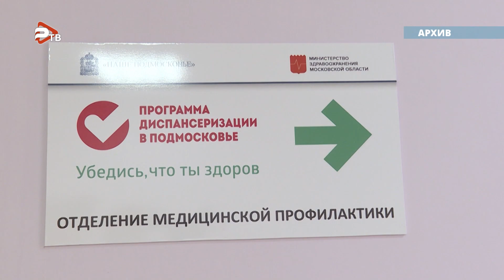13 и 20 мая все поликлиники и амбулатории Раменской ОБ приглашают на Единый день диспансеризации.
13 и 20 мая все поликлиники и амбулатории Раменской областной больницы приглашают на Единый день диспансеризации! Обследование на первом этапе позволяет понять, здоров ли человек или у него присутствуют факторы риска, подозрения на скрытые заболевания. Первый этап диспансеризации проводится с целью выявления у граждан признаков хронических неинфекционных заболеваний, факторов риска их развития, а также определения медицинских показаний к выполнению дополнительных обследований и осмотров врачами-специалистами для уточнения диагноза заболевания на втором этапе диспансеризации. Для женщин и мужчин разных возрастных категорий определен конкретный перечень осмотров узкими специалистами и диагностических процедур. Диспансеризация проводится 1 раз в три года в возрасте от 18 до 39 лет включительно, а далее — ежегодно. Для прохождения диспансеризации нужно прийти в поликлинику по месту жительства утром, в часы работы вашего подразделения больницы, натощак.